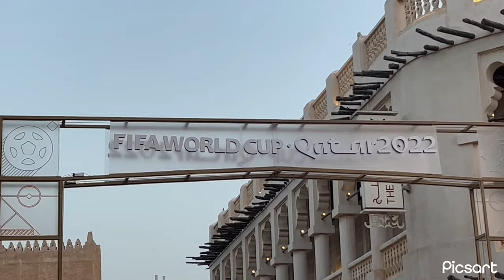Souq Waqif Doha Qatar